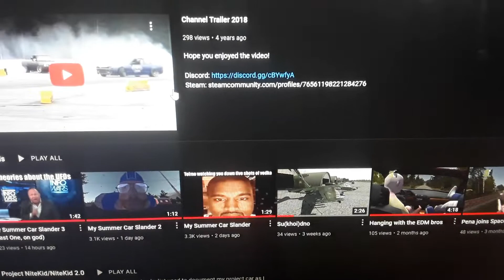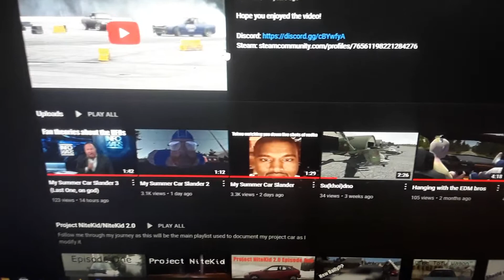I have been blessed by the mysterious algorithm